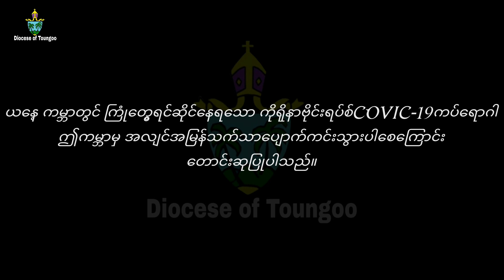Easter (4) Sermon by Rev.Saw Phoe Kyaw Myat . Diocese of Toungoo